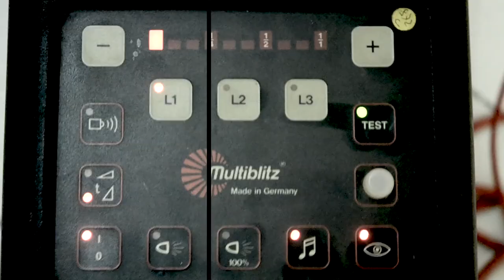backstage #1-Le Parche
Backstage #1
Milano 2012
total look by le Parche